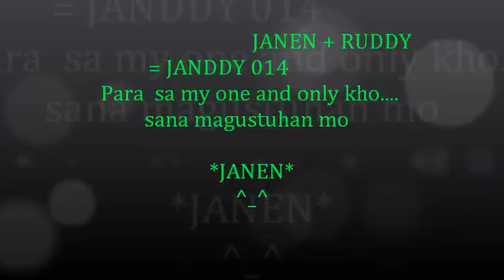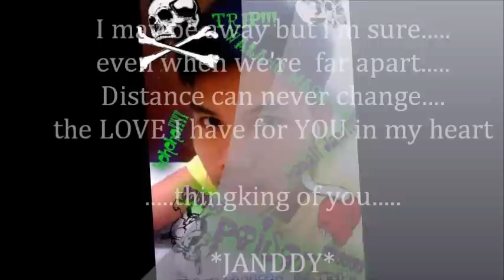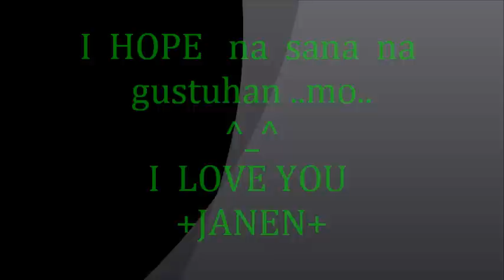makapiling ka.(to JANEN)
love you janen.